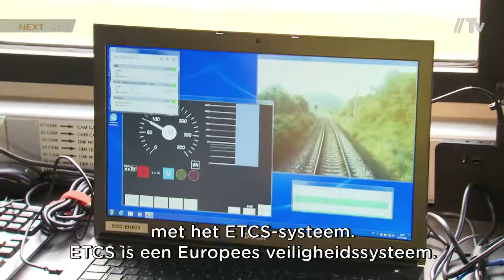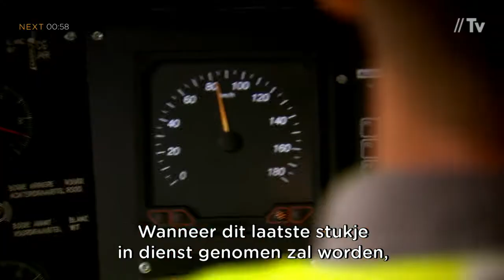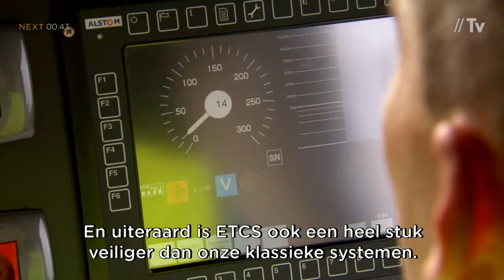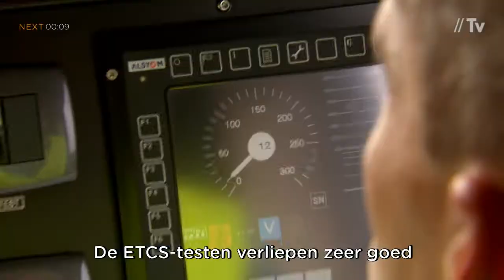Infrabel test vooruitstrevend ETCS-systeem aan grensovergang België - Luxemburg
- Infrabel is de afgelopen jaren al bezig geweest met het implementeren van het ETCS-systeem, het Europese spoorveiligheidssysteem dat tegen 2022 in heel België geïnstalleerd zal zijn. Het ETCS-systeem zal in de toekomst zorgen voor een homogeen spoor in heel Europa, en om de goede werking ervan te garanderen moet er uitvoerig getest worden. Infrabel testte alvast, met succes, de grensovergang tussen België en Luxemburg in samenwerking met onze collega's van de CFL.